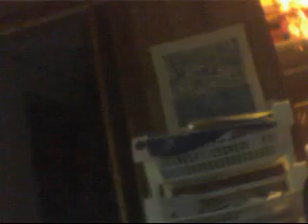xdsetgh's upate 2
xdsetgh's webcam video February 10, 2010, 04:47 PM